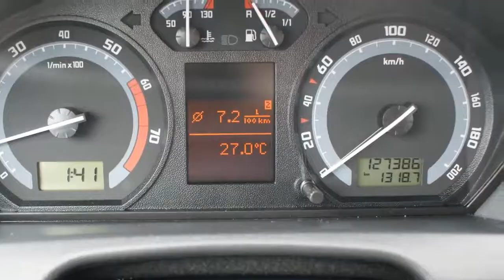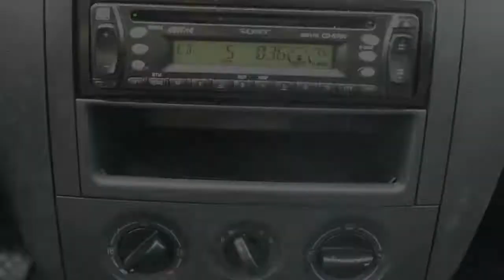Škoda Fabia Combi 1.4 16v Equipe/ ECC/Cruise-Contr/Dealer-ond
56-ST-VB 127.518 km
  Prijs:     € 4.950
  Merk:     Škoda
  Model:     Fabia
  Type:     Combi 1.4 16v Equipe/ ECC/Cruise-Contr/Dealer-ond
  Carrosserievorm:     Stationwagon (5 drs)
  Bouwjaar:     2006
  Transmissie:     handgeschakeld
  Kleur:     Zwart metallic
  BTW/Marge:     marge
  Brandstof:     benzine
  Energielabel:
* Airbags
* Airco
* Bagage-afdekhoes
* Bekleding stof
* Bestuurdersstoel met verstelbare zithoogte
* Boordcomputer
* Buitenspiegel links mechanisch verstelbaar
* Centrale deurvergrendeling
* Cruise control
* Dakrailing zwart
* ECC (electronic climate control)
* Glas getint
* Metallic lak
* Radio met cd-speler
* Radio voorbereiding
* Ramen voor elektrisch bedienbaar
* Stuurbekrachtiging

Leuke gezinsauto met de meest geweste opties. Onder andere automatische klimaatregeling, cruise-control en electrisch bedienbare ruiten voor. Deze auto is van de eerste eigennaar en heeft altijd keurig zijn beurten gehad bij de Skoda dealer. Zie onze website voor een zeer uitgebreide foto- en filmreportage Inruil en financiering mogelijk. Garantie mogelijk van 6 tot 24 maanden, ook geldig bij de officiële merkdealer in uw woonplaats. Exl afleverkosten. Wij leveren de auto's af met de Nationale Autopas, hierdoor heeft u altijd de garantie dat het bouwjaar en de vermelde kilometer stand correct zijn. Tevens zijn wij een officiële BOVAG dealer. Openingstijden: maandag t/m zaterdag van 10.00 uur tot 17.00 uur, donderdag alleen op afspraak geopend. Bezoek buiten openingstijden is mogelijk (graag eerst even bellen).

Aanbieder
Fortis Automotive
Wigstraat 22
8223EG LELYSTAD